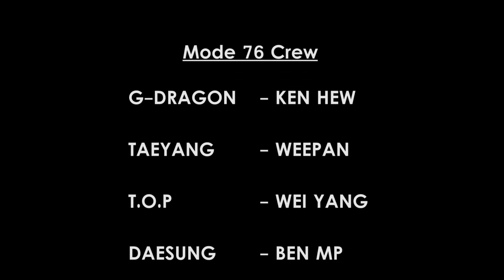[FUNNY] Big Bang - Blue M/V cover（Parody）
[FUNNY] Big Bang - Blue M/V Parody(HD Malaysia Parody Version)
-BB-Blue大馬版- 14小時拍攝出來的隨性COPY CAT作品，化妝沒有！服裝亂亂～希望大家不介意...XD~Video純粹娛樂～完全沒有侮辱BIGBANG的意思！ ！因為我們都喜歡BIG BANG~希望大家看了開心！
器材：60D+一隻老丫TRIPOD~

Mode76 Pictures

MV PARODY

BLUE - BIGBANG

- THIS VIDEO IS FAIR USE UNDER THE U.S. COPYRIGHT LAW BECAUSE IT IS (1) NONCOMMERCIAL (2) TRANSFORMATIVE IN NATURE, AND (3) DOES NOT COMPETE ORIGINAL WORK OR HAVE ANY NEGATIVE EFFECT ON ITS MARKET.

- AUDIOVISUAL RIGHTS ARE GIVEN TO YG. ENTERTAINMENT

- I AM NOT PART OF THE GROUP

- THIS VIDEO IS OWNED BY THE MODE 76 PICTURES